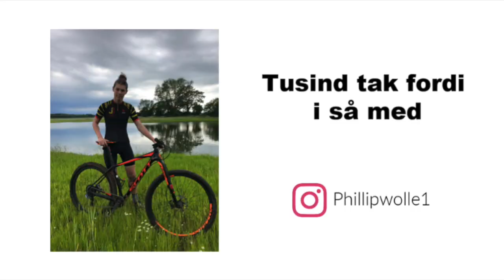RACE DAYS KOLDING